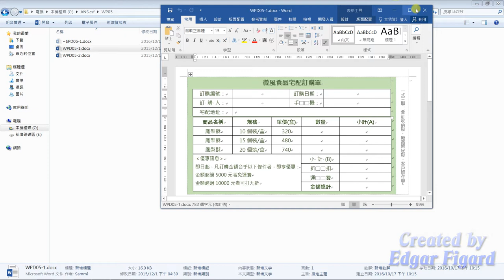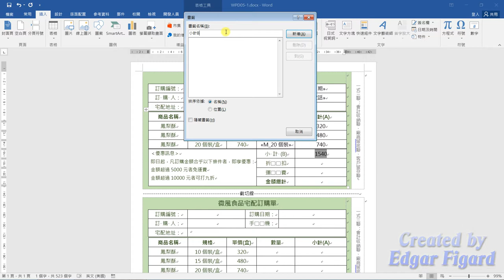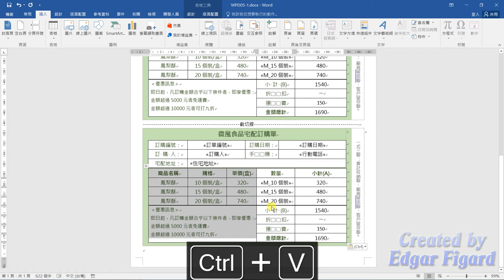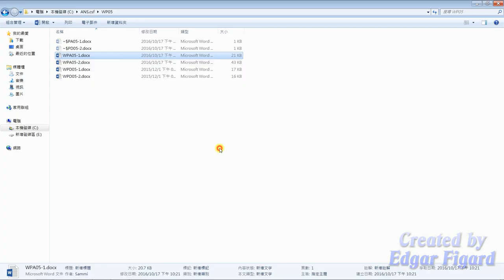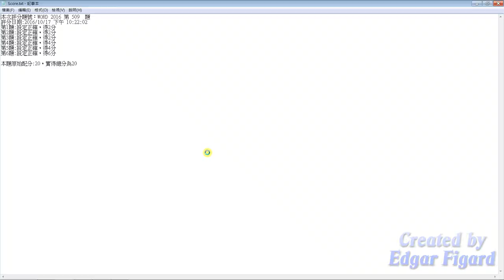TQC Word 2016動態解題示範 - 509 宅配訂購單